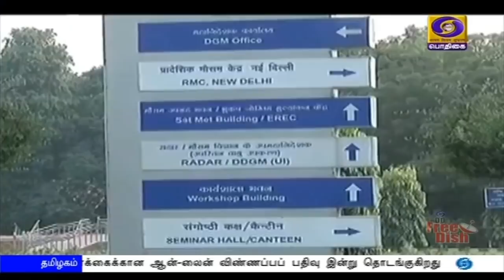பொதிகை காலை 11.00 மணி செய்திகள் [20.07.2020]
1) தமிழகம் உள்ளிட்ட ஏழு மாநில முதலமைச்சர்களுடன் பிரதமர் நரேந்திர மோதி தொலைபேசியில் ஆலோசனை - கொரோனா தடுப்பு நடவடிக்கைகள் குறித்து கலந்துரையாடல்.

2) கொரோனாவால் பாதிக்கப்பட்டவர்களுக்கு சிகிச்சை அளிக்க, பிளாஸ்மா தானம் தேசிய இயக்கமாக உருவெடுக்க வேண்டும் - மத்திய சுகாதாரத்துறை அமைச்சர் ஹர்ஷ்வர்தன்.

3) உள்நாட்டிலேயே தயாரிக்கப்பட்டுள்ள கொரோனா தடுப்பு மருந்தை மனிதர்களிடம் பரிசோதிக்கும் பணி இன்று தொடக்கம் - தில்லி எய்ம்ஸ் மருத்துவமனையில் ஏற்பாடுகள்.

4) நாட்டில் கொரோனா தொற்றிலிருந்து குணமடைந்தோர் எண்ணிக்கை 7 லட்சத்தை தாண்டியது - சர்வதேச அளவில் ஒரு கோடியே 46 லட்சத்திற்கும் மேற்பட்டோர் பாதிப்பு.

5) செவ்வாய் கிரகத்தை ஆய்வு செய்ய ஐக்கிய அரபு எமிரேட்ஸ் சார்பில் முதல் விண்கலம் - ஜப்பானிலிருந்து வெற்றிகரமாக விண்ணில் செலுத்தப்பட்டது.